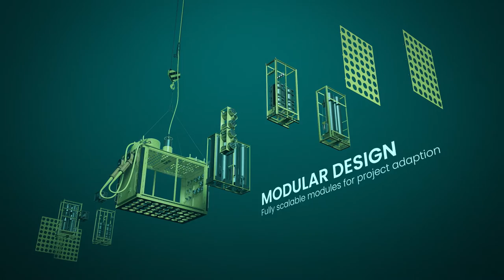SWOCS (Subsea Workover Control System)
SWOCS is an electrohydraulic control system that is used to monitor and control XT and associated instrumentation, as well as monitoring and control of a well access hardware (such as EDP/LRP).
SWOCS are used throughout the lifecycle of a well to allow safe and efficient operations during XT I&C, well intervention, well workover and well decommission.